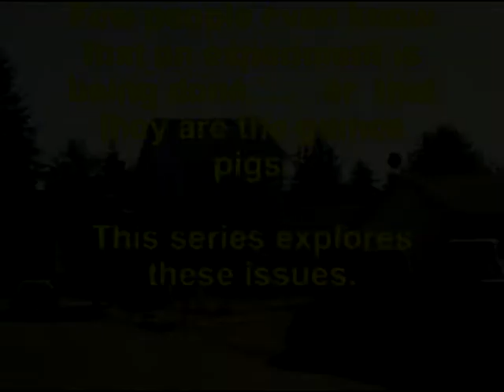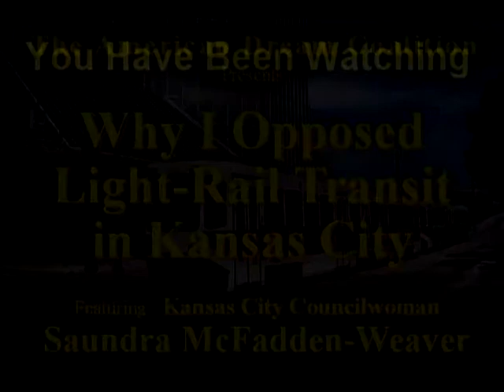2004 S2 WhyIOpposedLight RailKansasCity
Why one Transportation Advocate Opposed Light Rail